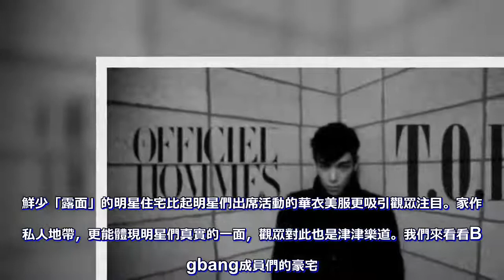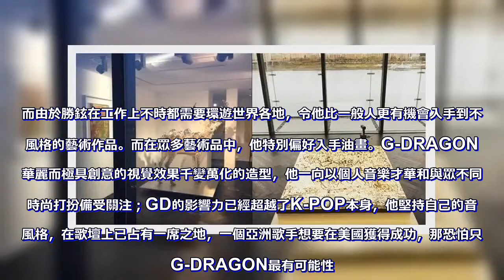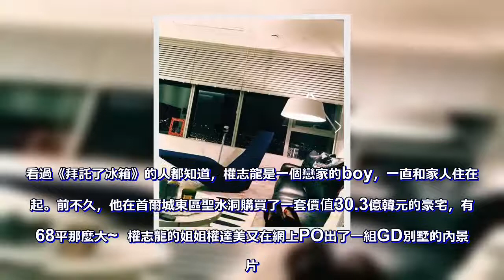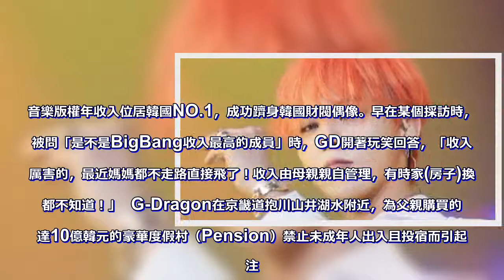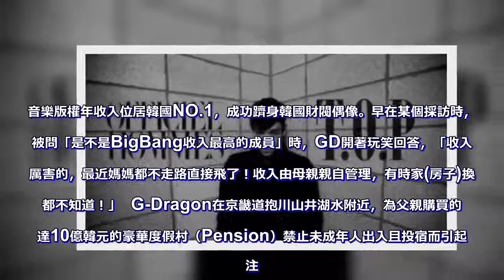Bigbang成員住什麼房子？TOP藝術品媲美羅浮宮，GD豪宅30億韓元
鮮少「露面」的明星住宅比起明星們出席活動的華衣美服更吸引觀眾注目。家作為私人地帶，更能體現明星們真實的一面，觀眾對此也是津津樂道。我們來看看Bigbang成員們的豪宅。鮮少「露面」的明星住宅比起明星們出席活動的華衣美服更吸引觀眾注目。家作為私人地帶，更能體現明星們真實的一面，觀眾對此也是津津樂道。我們來看看Bigbang成員們的豪宅。這樣的 TOP 對藝術有濃厚的興趣，向來有收集藝術品的喜好。你看， 勝鉉 位於首爾龍山區的一堆豪宅相片曝光。勝鉉 當年一口氣在該區買下兩間屋，並將它們打通，豪宅估計約總值 260 萬美元。而由於勝鉉在工作上不時都需要環遊世界各地，令他比一般人更有機會入手到不同風格的藝術作品。而在眾多藝術品中，他特別偏好入手油畫。G-DRAGON用華麗而極具創意的視覺效果千變萬化的造型，他一向以個人音樂才華和與眾不同的時尚打扮備受關注；GD的影響力已經超越了K-POP本身，他堅持自己的音樂風格，在歌壇上已占有一席之地，一個亞洲歌手想要在美國獲得成功，那恐怕只有G-DRAGON最有可能性。看過《拜託了冰箱》的人都知道，權志龍是一個戀家的boy，一直和家人住在一起。前不久，他在首爾城東區聖水洞購買了一套價值30.3億韓元的豪宅，有168平那麼大~  權志龍的姐姐權達美又在網上PO出了一組GD別墅的內景照片。據說這棟別墅和首爾森林相鄰，GD買下花費了30.3億韓元，他和姐姐同住在別墅里。從照片可以看出，別墅裝修非常簡約，還能直接看到漢江。整體現代簡約的裝修風格，細節部分做的很好。另外歌手前輩崔成秀也住在這裡。權志龍的豪宅與首爾森林相鄰，而且可以看到漢江的高檔商住樓，如今超越曾經是「富裕」代名詞的道谷洞TowerPalace、三成洞IPARK等成為新興富人村。法式建築以清新、亮麗、現代為基調而形成輕盈、活潑的建築形態，善於在細節雕琢上下工夫。它是一種基於對理想情景的考慮，追求建築的詩意、詩境，力求在氣質上給人深度的感染。G-DRAGON對潮流具有很高的嗅覺，是韓國時尚潮流引導者，時尚雜誌封面的寵兒。對於衣服，他更是有自己的看法，往往是在實體店買不到自己心目中衣服的時候，就會自己構思，讓服裝設計師幫忙設計 。每次專輯宣傳時期，G-GRAGON都把他的頭髮當做調色盤來使用，在韓國娛樂圈沒有一個明星如此折騰自己的頭髮，但是那樣鮮艷的顏色配在他的頭上才會顯得沒有突兀感。大至服裝的搭配，小至裝飾的配件，他都能夠迅速在韓國引起時尚風暴。志龍是韓國樂壇數一數二的idol，擁有出色的作詞作曲才能，是YGEntertainment公司主要製作人之一。音樂版權年收入位居韓國NO.1，成功躋身韓國財閥偶像。早在某個採訪時，當被問「是不是BigBang收入最高的成員」時，GD開著玩笑回答，「收入很厲害的，最近媽媽都不走路直接飛了！收入由母親親自管理，有時家(房子)換了都不知道！」  G-Dragon在京畿道抱川山井湖水附近，為父親購買的高達10億韓元的豪華度假村（Pension）禁止未成年人出入且投宿而引起關注。G-Dragon父親表示：「這裡主要以情侶房為主，提高價格是為了防止GD的未成年粉絲來訪。因為度假村不是孩子來的地方，所以規定未滿19歲未成年禁止入內。即使是和父母來也不可以！」補充說道：「也不會接納在此進行粉絲見面會。不喜歡複雜的，志龍肯定也會有不便…此處不以盈利為目的，主要用於志龍和我們一起過平靜地生活。不求眾人來訪，只希望來訪的人能休息好。」 TOP ×GD TG可以說是BIGBANG中最聲名遠播的CP。從早期各式禁斷短劇開始，無數飯入了TG的坑，直到《High high》的問世，坑中又被填了些土，並沒有多少壯士能夠掙扎出坑。TOP和G-Dragon在身高、體型、聲音上的契合度融合成一個詞就是「配一臉」。雖然說二人呈現出的舞台觀感就是「呆舅舅和瘋侄子」，但這也承襲了雞涌君「如果你能在其下抓住重心的話，我就能在上面飛翔」的指導思想，一動一靜，脫兔處子，琢磨不定，野蜂飛舞。同為Rapper，一個是紳士低音炮，一個是動感機關槍，經他二人嘴炮過耳朵就可以孕育新生命。隨著TG小分隊的成功，許多後來者都紛紛效仿，但達到如此化學反應的僅此二人。TOP星盤之中的天王星同時拱著GD最重要的兩個行星——太陽和月亮，這意味著GD會在哲學、精神的層面，受到諸多TOP方面給予的影響，這樣充滿變化和驚喜的相互依存關係，會讓二人之間隨時保持自由而振奮的能量場。同時，二人冥王星和金星形成的良好相位，讓二人一旦在一起，「嘴上說不要，身體卻很誠實」，只要在一幅畫面中出現，圍觀群眾都很容易感受到荷爾蒙爆炸的身心體驗。